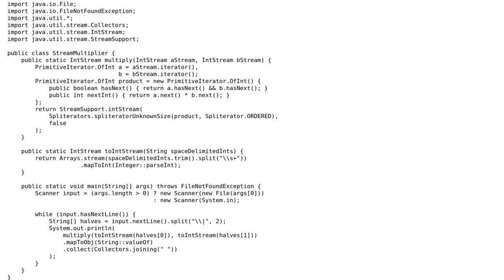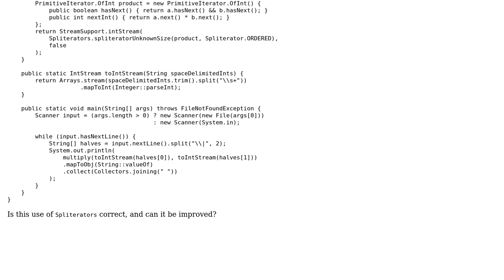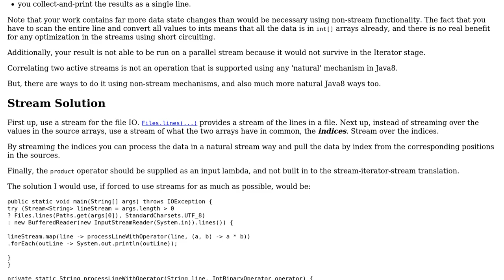Code Review: Multiplying corresponding integers using streams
With thanks & praise to God, and with thanks to the many people who have made this project possible! You are responsible for your own actions.